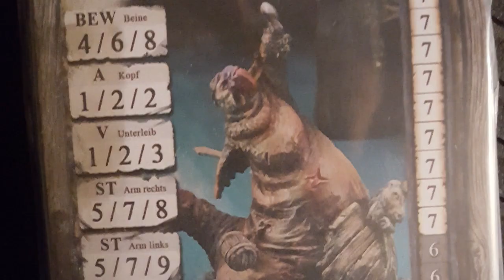Welche Mini soll bemalt werden? | Warhammer | Infinity | Horus Heresy | Freebooters | DICED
Denis zeigt jeden Samstag um 18 Uhr mit DICED viele Facetten des Tabletophobbies auf Rocketbeans.TV. Seien es Reviews über Tabletopspiele, Wargames oder Utensilien, Maltutorials oder einfache Beschäftigung mit dem Hobby an sich.

Da die Show von DICED am 27. August mit der fünften Staffel wieder auf Rocketbeans TV startet, müssen natürlich Themen für die Sendung gefunden werden. Daher frage ich Euch: Welche Mini soll ich in der Staffel 5 bemalen? Zur Auswahl stehen: Archaon in der Age of Sigmar Version, ein Naga Minenleger für Aleph von Infinity, die Trolljägerin Jotnars Bane von Ax Faction, eine Mumie von Brother Vinni, Franjo von Freebooters Fate und ein Space Marine Captain von Horus Heresy, welcher ein Emperors Children werden soll.

Also? Welche Figuren soll bemalt werden? Stimmt in den Kommentaren ab.